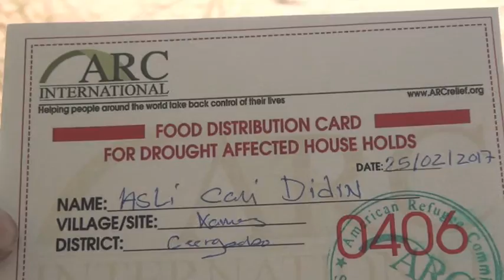Haayada Arc 450 Qos Oo Ka Tirsan G.Sanaag Gaadhsiisay Deeqo Raashina